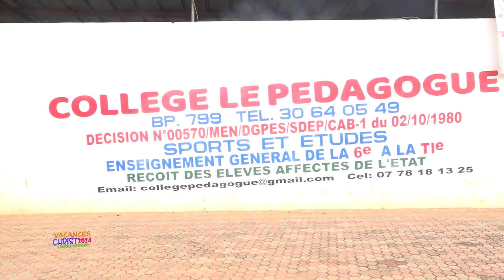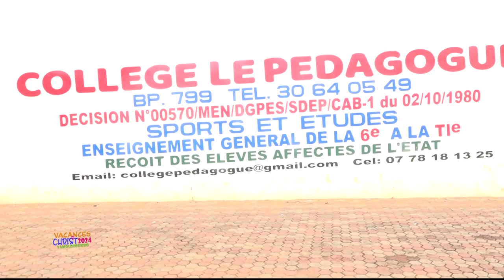REVIVONS VACANCES EN CHRIST 2024 - DEPART DES ENFANTS A YAMOUSSOUKRO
La Communauté Missionnaire Chrétienne Internationale (CMCI) en Côte d'Ivoire présente : VACANCES EN CHRIST 2024